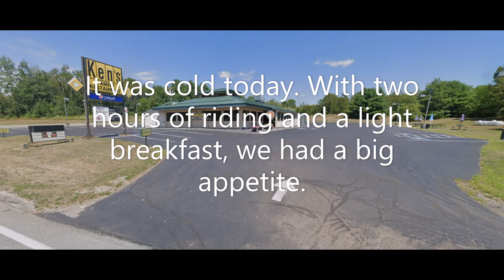Reaper Ride Skowhegan Maine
So this day was a treat. My family met up with Dan (character name) and I to break bread after got some work done (all top secret) before riding home.